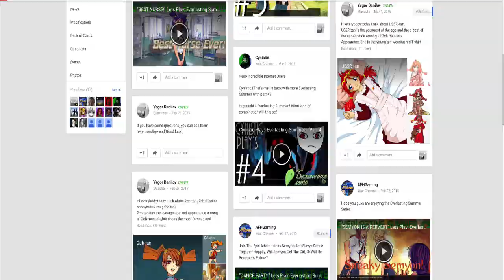"SEARCHING FOR LENA" Lets Play: Everlasting Summer #21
Welcome back to another episode of everlasting summer! This time lena goes missing for a very long time and its up to semyon to go and solve this mystery and try to find out where she is.